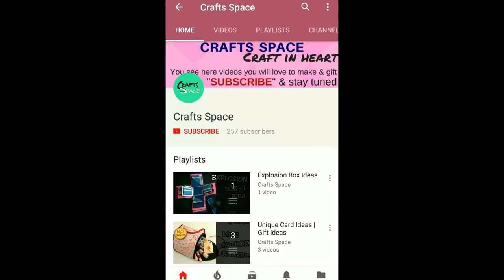Explosion Box with Scrapbook/Album Tutorial | Valentine Day Card Ideas | By Crafts Space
Explosion Box with Album/Scrapbook Tutorial

*Links for CARDS shown in video:
(the size of the following cards shown in tutorial maybe different, so adjust size according to scrapbook)

Crafts Space